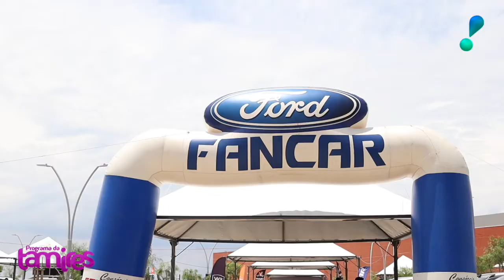Festival de Veículos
Tamires foi de perto acompanhar o Festival de Veículos Sicredi